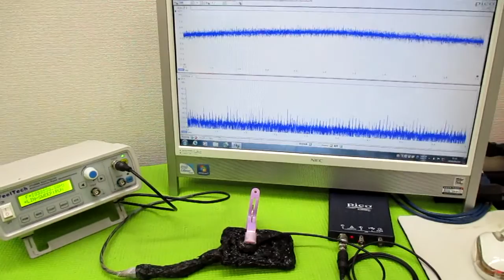オリジナル製品：超音波発振プローブを利用した超音波制御技術 ultrasonic-labo